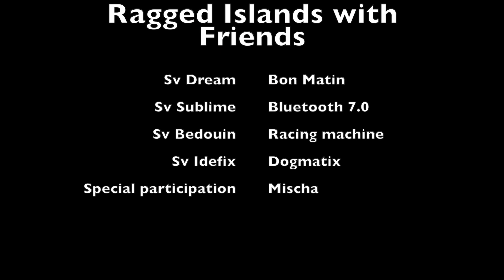Lagoon 450s Idefix: Ragged Islands with friends (and sharks) - Feb 2022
An extended week in the Ragged islands, Bahamas.
As usual in the Bahamas, it was stunning.